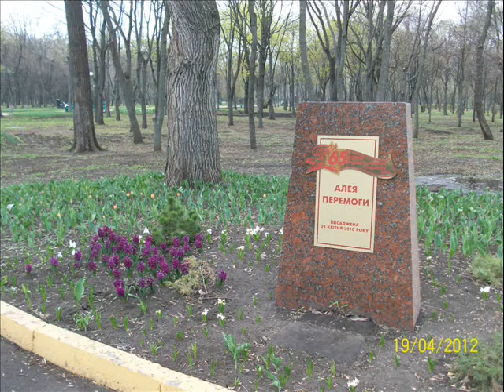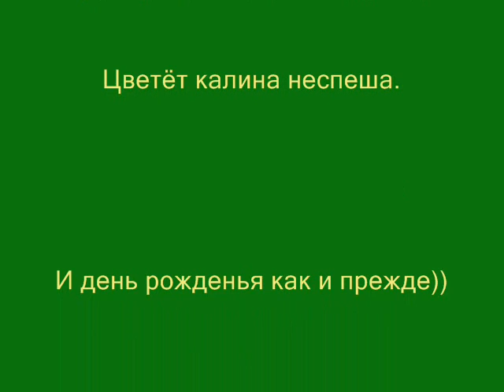Чумачечная весна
Куму подарок на день рождения после прогулки весенним кировоградским дендропарком